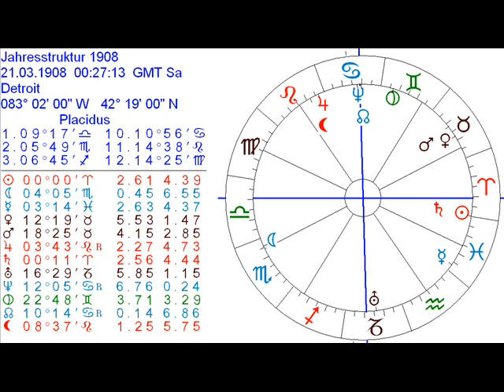Das Jahr 1 entspricht dem Jahr 1908, in dem das Model T von Henry Ford erstmals vom Band lief.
Der Weltstaat. In seinem Roman beschreibt Huxley eine Welt, in der es gelungen ist, mit Hilfe künstlicher Fortpflanzung, Konditionierung und Indoktrination eine perfekt funktionierende Gesellschaft zu erschaffen. Das Jahr 1 jener Welt entspricht dem Jahr 1908 unserer Zeitrechnung, in dem das Model T von Henry Ford erstmals vom Band lief. Im Jahre 141 A.F. (after Ford = nach Ford), also im Jahr 2049 n. Chr., brach ein neun Jahre dauernder Krieg aus, in dem chemische und biologische Massenvernichtungswaffen eingesetzt wurden. Danach folgte ein weltweiter wirtschaftlicher Kollaps. Die damaligen Regierungen bildeten deshalb eine Weltregierung und versuchten, eine Konsumideologie in der Bevölkerung durchzusetzen. Damit trafen sie aber in Teilen der Bevölkerung auf Widerstand, der auch nicht mit Gewalt kontrolliert werden konnte. Die Weltregierung beschloss daher eine langfristige friedliche Reformation. Um eine fortwährend glückliche und wohlhabende Gemeinschaft zu schaffen, wurde Propaganda gegen die natürliche Fortpflanzung gemacht und die ersten Brut- und Aufzuchtzentren geschaffen. Diese Kampagne beinhaltete auch das Schließen sämtlicher Museen, die Zerstörung aller Denkmäler und das Verbot aller vor dem Jahr 150 A.F. verfassten Bücher. Der Roman spielt im Jahr 632 A.F., zu einer Zeit, in der sich der Weltstaat vollständig etabliert hat und fast alle Menschen auf der Erde unter seiner Kontrolle stehen. Es herrscht ein totalitäres, jedoch nicht gewalttätiges politisches System. Ein Relikt der alten „primitiven" Kultur wird in einem kleinen isolierten Reservat von der Weltregierung geduldet. Die Menschen im Reservat leben in einer traditionellen Stammeskultur, die natürliche Lebensvorgänge wie Geburt, Krankheit und Altern einschließt.